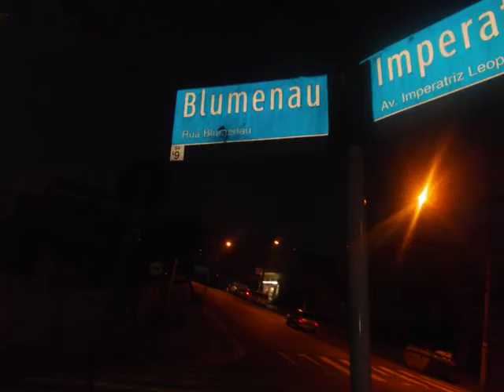Drink Lemoneyezer Paulista + Simba Safari